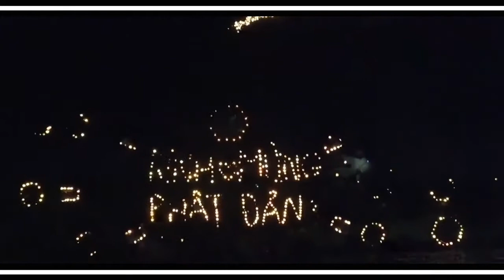[MC] GIỚI THIỆU CHƯƠNG TRÌNH | Đêm văn nghệ mừng Đại lễ Phật Đản chùa Phúc Lâm La Xuyên | 2017